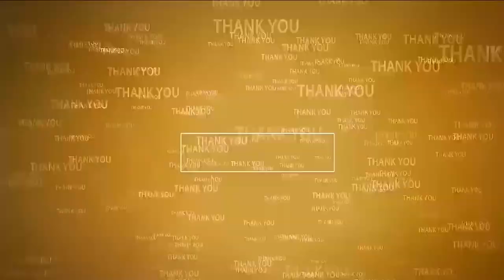వెంక‌ట‌గిరిలో మోగిన మోత‌